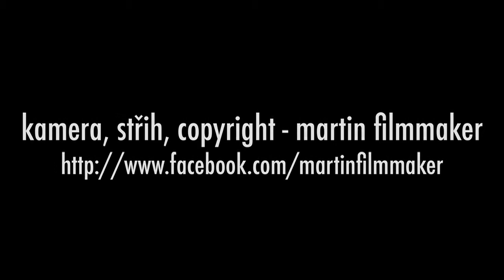06.10.2011 Super Pilot ( Punk - Prague )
Final Club Prague